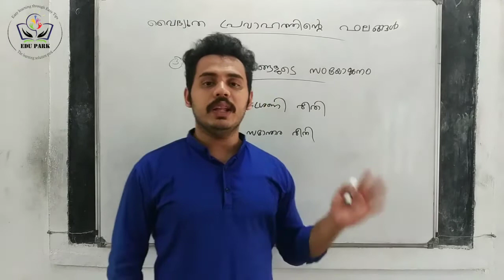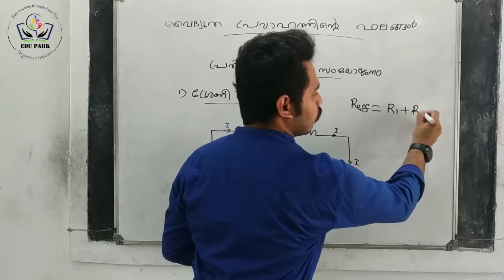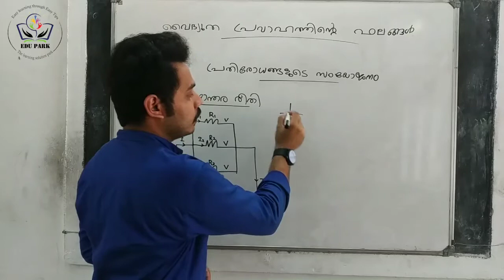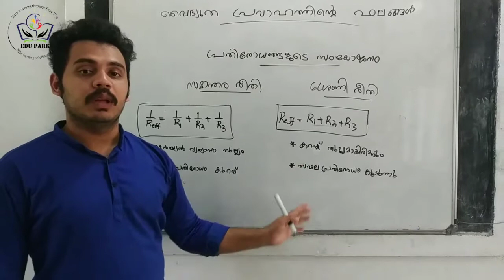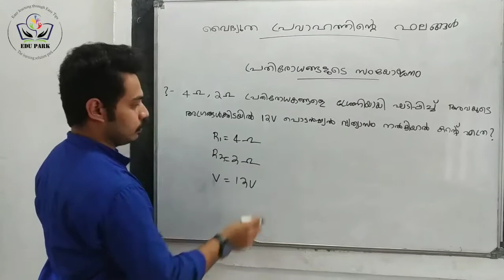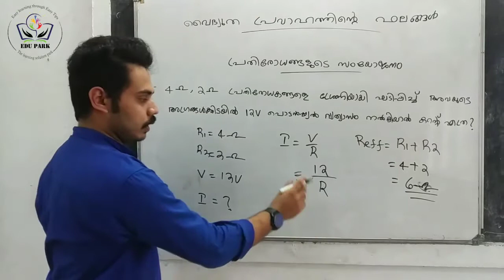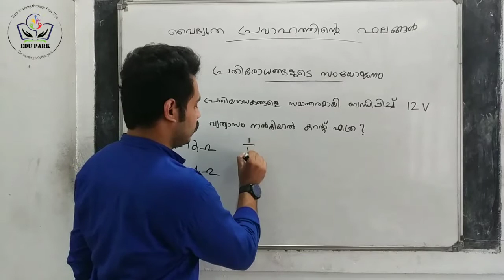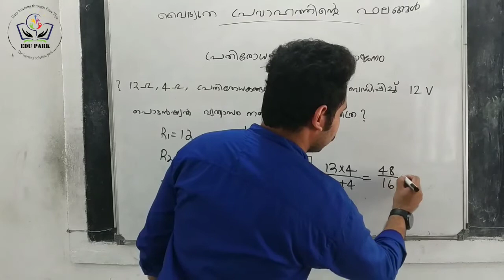Physics-ൽ ഇനി മാർക്ക്‌ പോകില്ല | RASHID | EDU PARK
EDU PARK | The learning Solution Park
Easy learning through h Easy Tips